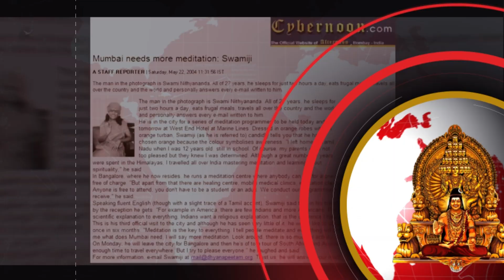SPH Prays for Atma Shanti of Victims in New Caledonia, Peru and Poland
Nithyanandam and Welcome to KAILASA News!

We bring to you from today Global Highlights, Events and Updates from the United States of KAILASA, the ancient, enlightened Hindu civilizational Nation revived by THE SUPREME PONTIFF OF HINDUISM (SPH) BHAGAVAN SRI NITHYANANDA PARAMASHIVAM.

KAILASA News aims to bring you information about real Hinduism from real Hindu's, covering day-to-day events as well as in-depth global issues Hindu's are facing worldwide - Bring the true story of Hinduism and KAILASA to the world.

Enroll at KAILASA's Nithyananda Hindu University: nithyanandauniversity.org
To Register for the Paramashivoham Program: ecitizen.info/psm
To Apply for Sannyas: ecitizen.info/sanyasapplication